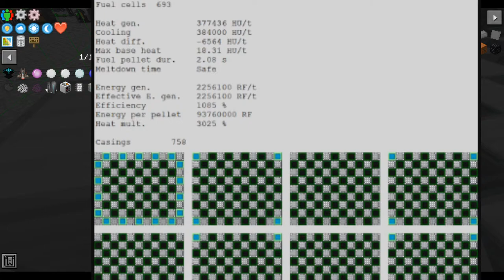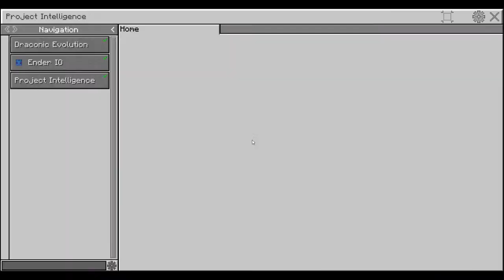RE: Omnifactory EP12: Nuclear Powered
I will be playing Omnifactory again! This will be a fresh world, played on the latest dev builds.

Omnifactory is a Minecraft Modpack made for 1.12.2, designed from the ground up to be an incredibly deep tech based mod, but without the grind and frustration of other "deep" packs. The motto from the outset was "All of the Complexity, None of the Grind".

Additional Pack Modifications (included by default in dev past ~Apr 2021, but applicable for non-omni packs):